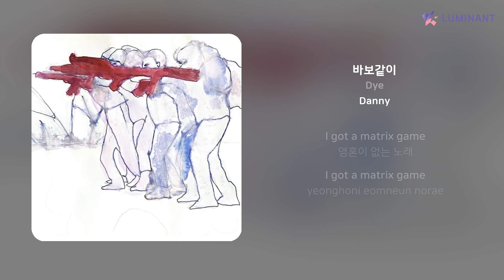Dye - 바보같이 | 가사 (Lyrics)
Artist: Dye
Track: 바보같이
Album: Danny
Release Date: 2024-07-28